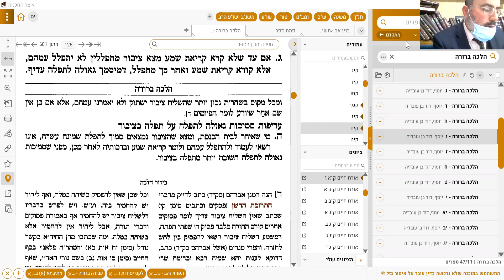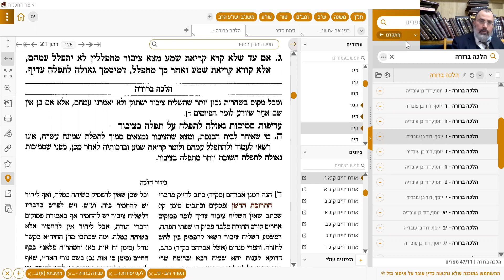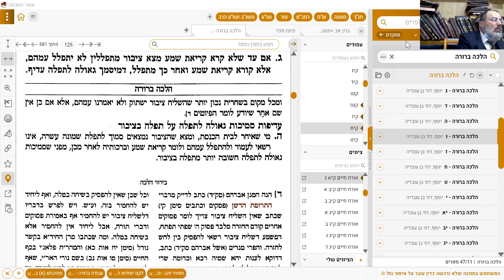Rav Moshe Ammar - Halachot Chemita - 21122021